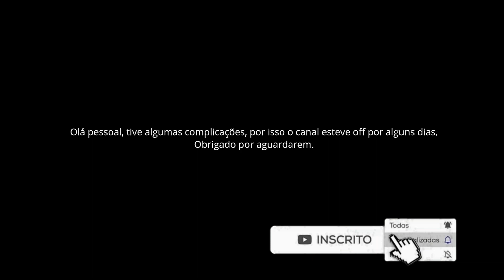Project Reality só resenha com GhostBR ( Servidor Divisul ) gameplay 2022